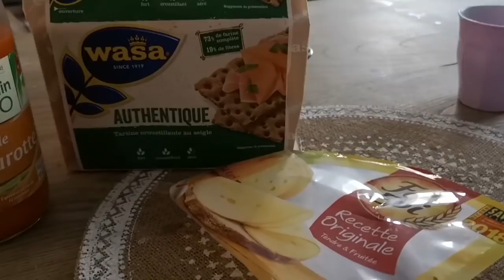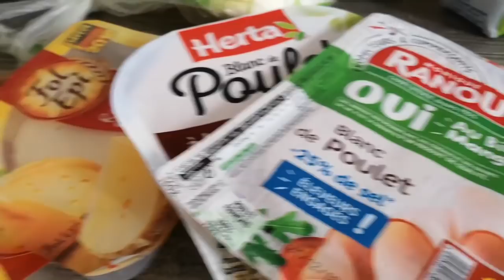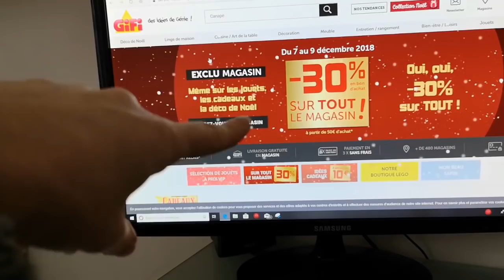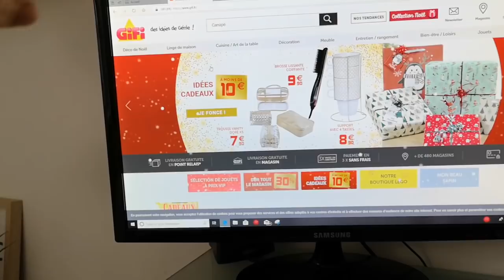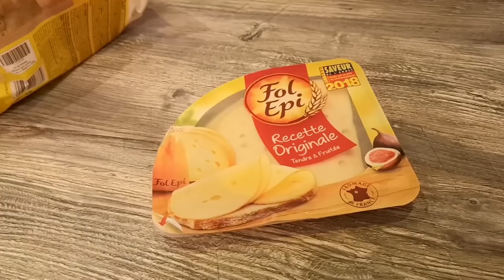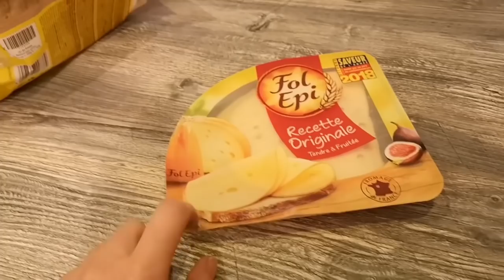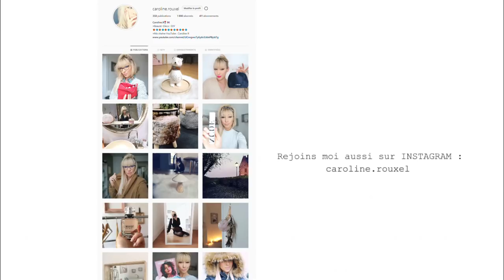ÇA VA PAS L'FAIRE - VLOGMAS 9